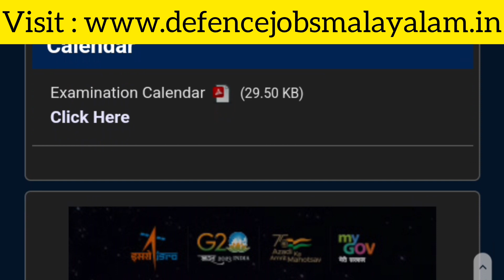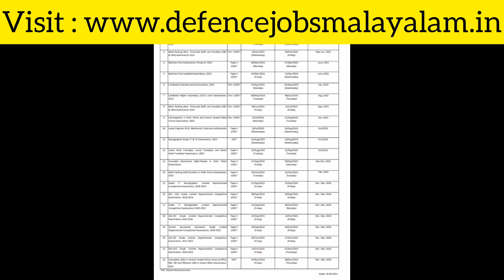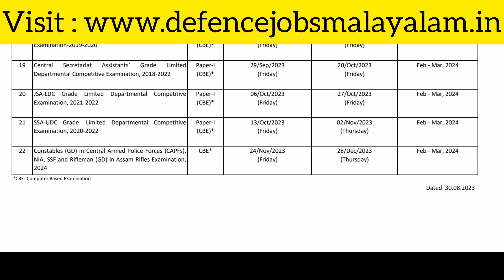SSC GD വന്നു 😍😍 | 10 Pass മതി |30,000+ ഒഴിവുകൾ| Full Details | ssc gd new vacancy 2023-24 malayalam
SSC GD വന്നു 😍😍 | 10 Pass മതി | 30,000+ ഒഴിവുകൾ | Full Details | Defence Jobs Malayalam